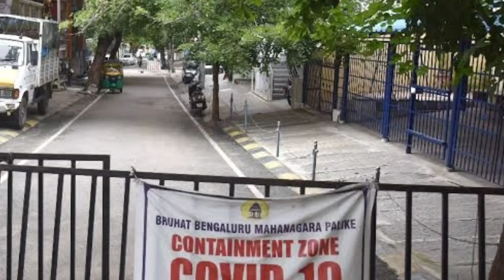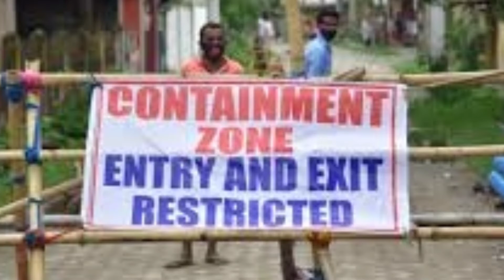ফের বন্ধের পথে স্কুল - কলেজ। করোনার তৃতীয় ঢেউ আছরে পড়তে শুরু করেছে। Covid19 Third Wave.today news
Covid19 Third Wave.
Administrative Meeting at Gangasagar.
Mamata Banerjee on closing Schools and Colleges.
Mamata mulls shutting Schools, Colleges as Covid19 Cases rise in Bengal.
Mamata Banerjee on Local Train Service.
Chif Minister Mamata Banerjee.
Work From Home.
Contentment Zone.
Corona New Variant Omicron.

Covid19ThirdWave CoronavirusUpdates WeatherReport JibsUpdates BortomanKhobor&all types of news.